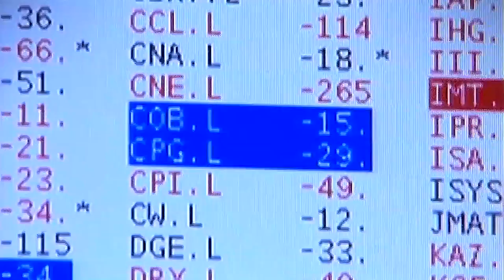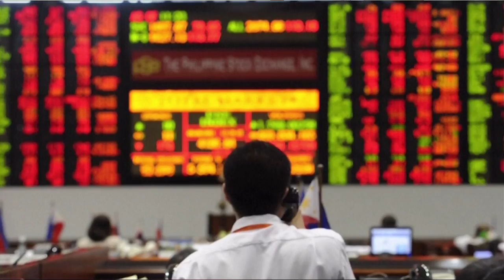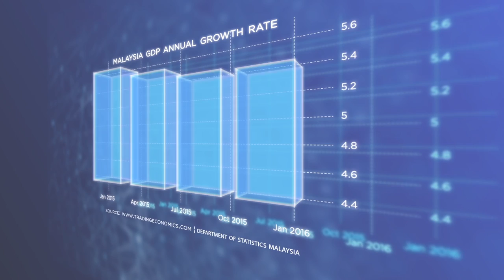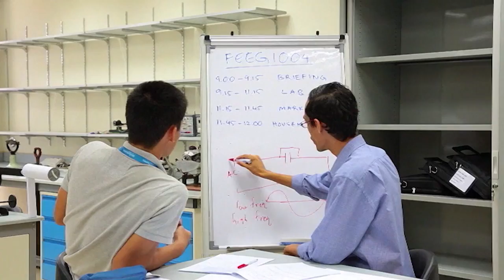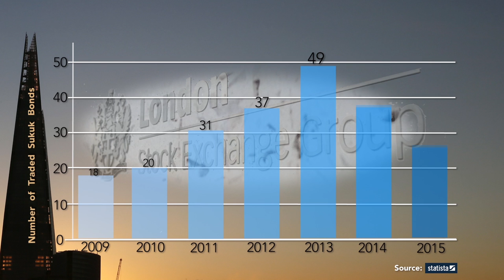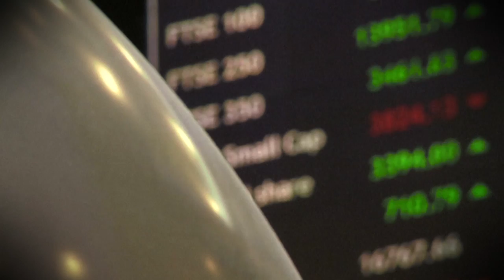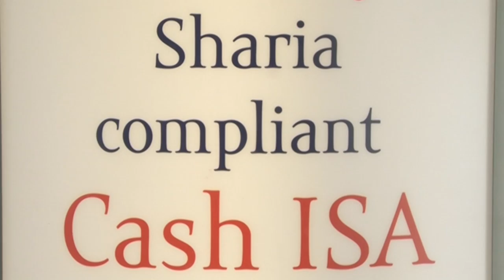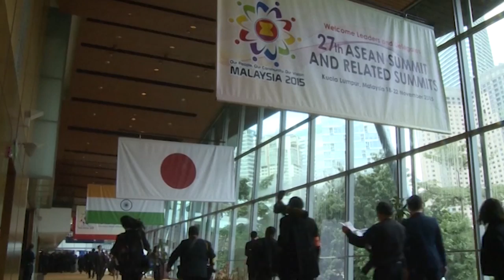Malaysia's Success Story (DOCUMENTARY) | Islam Channel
Exploring Malaysia's economic boom and how it used a unique financial model to expand abroad, reaping rewards and cementing itself as a world class innovator in Islamic finance.